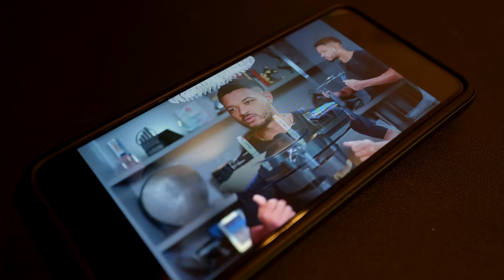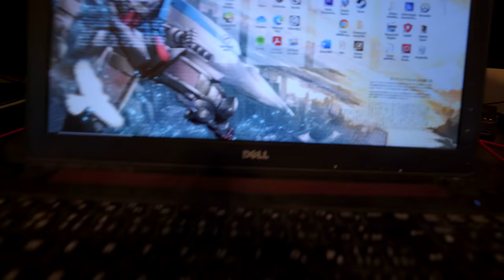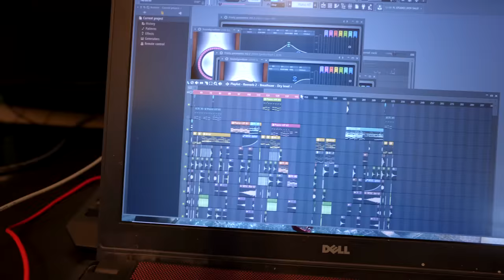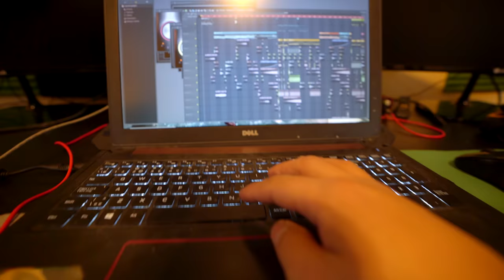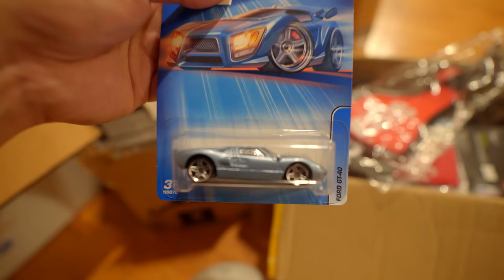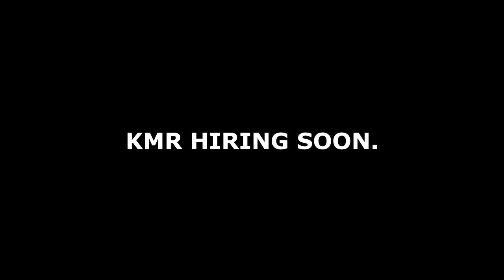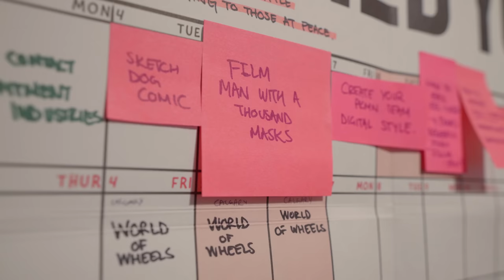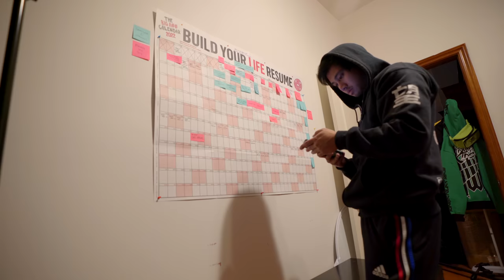Planning out our entire year, Car Plans for 2022? + ALL YouTubers could use one of these...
Winners for the KMR touques:
@Joe Pope
@Gustavo Morelos

& EVERY YOUTUBER NEEDS ONE OF THESE FOR THEIR VIDEOS =)
Neewer Rolling Dolly

GET ALL MY GEAR //
Lens | Sony - FE 16-35mm F2.8 GM Wide-Angle Zoom Lens

Ground Slider | NEWER

Birdy C
11700 Sarcee Trail